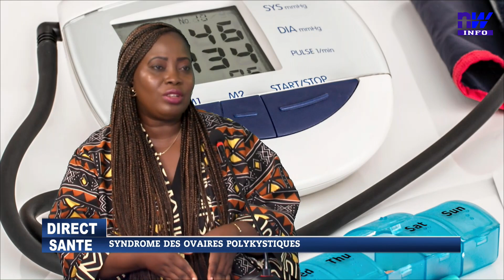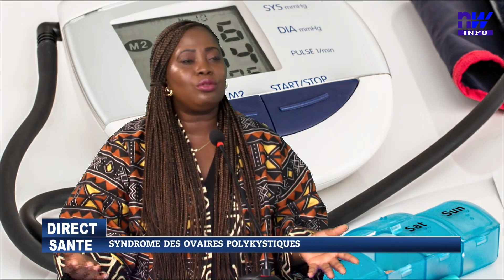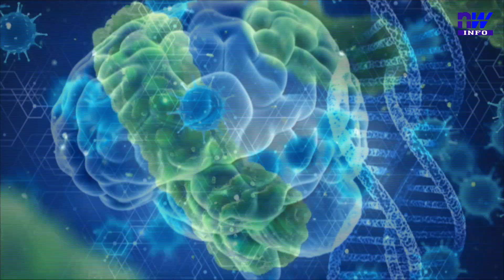SYNDROME DES OVAIRES POLYKYSTIQUES P2